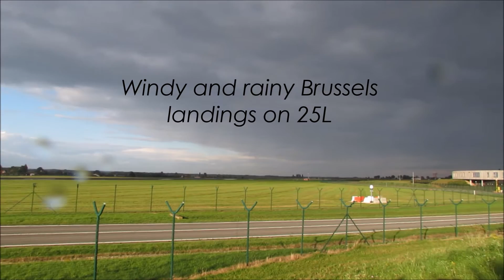Landings at Brussels Airport ~ Crosswind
Camera: CANON® Powershot SX40
Tripod: BILORA® pro 22
Location : 127 bis, Asylum centre, Steenokkerzeel, Belgium
©The Flying Dream - Simon Geerts 2014